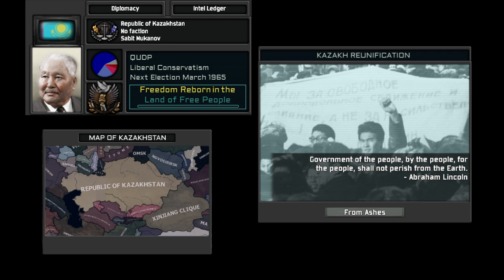TNO Kazakhstan Reunification Custom Super Events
0:00 KSSR (Kunaev)
0:38 KSSR (Momyshuly)
1:18 Republic of Kazakhstan (Abdukarimov)
1:52 Republic of Kazakhstan (Mukanov)
2:32 Republic of Kazakhstan (Amanzholov)
3:10 Republic of Turkestan (Ryskulov)
3:49 Kazakh Military Junta (Iskakov)
4:27 Kazakh Khanate (Warlordism)
5:07 Kazakh Khanate (Monarchy)
5:44 Halal (Zabelkin)
6:24 Halal (Ashirov)
7:02 Halal (Afanasyev)
7:37 Kazakh National Republic (Onoprienko)
8:30 Kazakh National Republic (Gazizov)
9:07 Nowa Polska
9:41 Reichskommissariat Turkestan
10:17 Turkestan